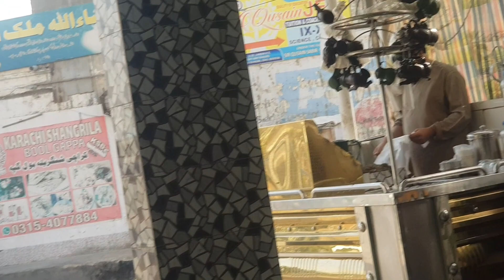10 Rupee Ka Nashta😁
10 Rupee Ka Nashta😁 breakfast memes views video funnyvideo @KSowais